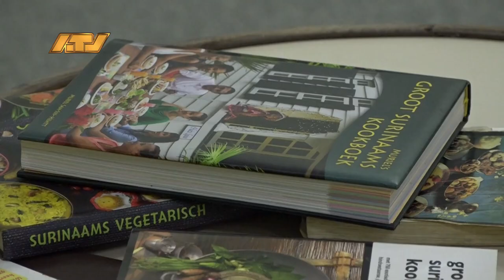11 04 2024 Presentatie HIS/HER tori nummer 10